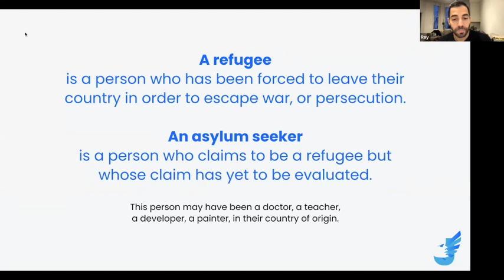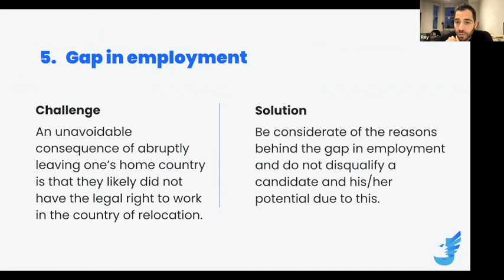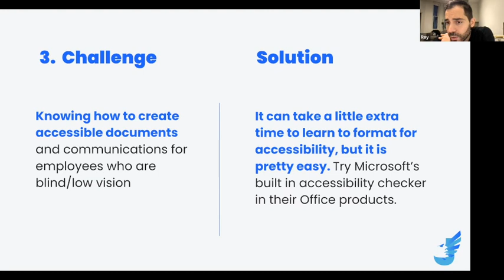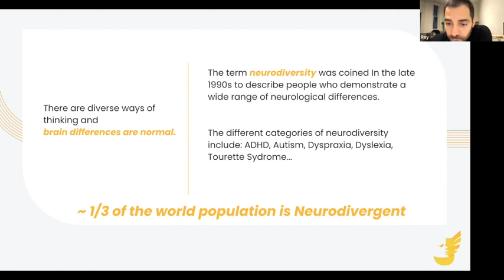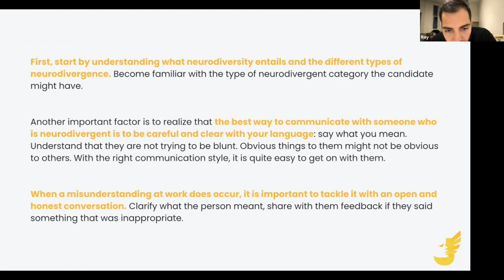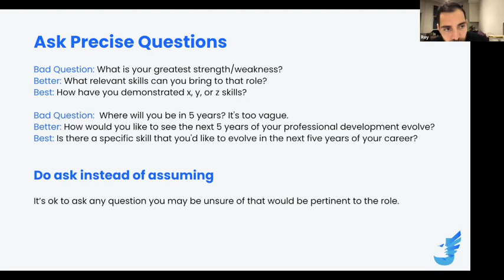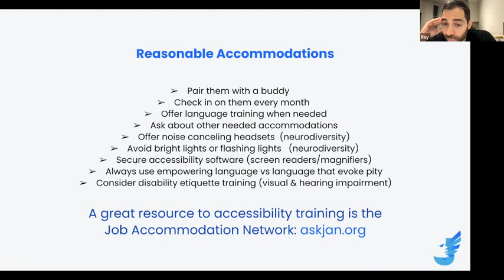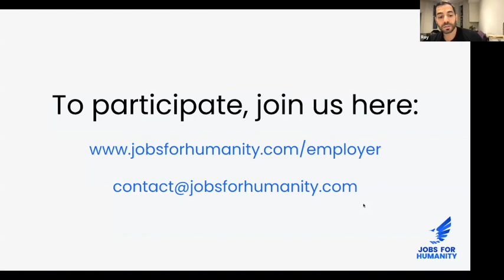Reverse Recruiting Training